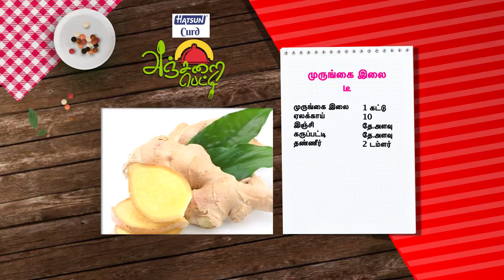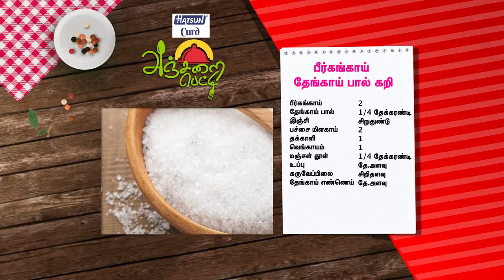Anjarai Petti - Ep.593 - ஆரோக்கியமான முருங்கை இலை டீ செஞ்சு பாருங்க! - Full Episode - Zee Tamil